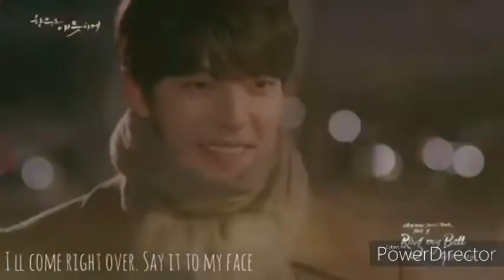Korean Drama || Uncontrollably Fond || Korean mix hindi songs || Korean VM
It's a korean mix | chinese mix heart touching sad love story songs vide, which is made for entertainment purposes only ..If you like this video then remember to like , comment , share..Subscribe to my channel , turn on the 🔔 & never miss any update..., it’s free! 😁